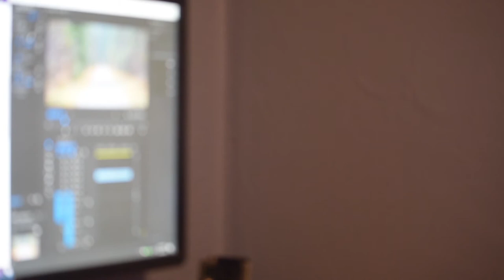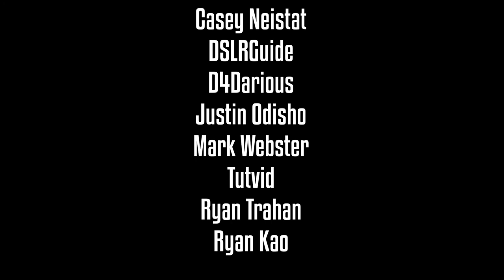Running culture short film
Project for English, sophomore year 2017